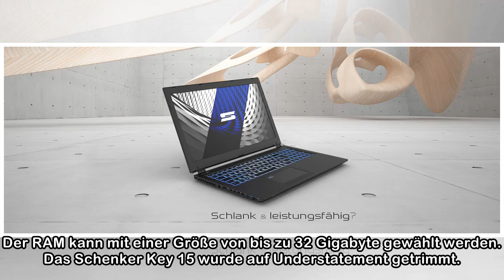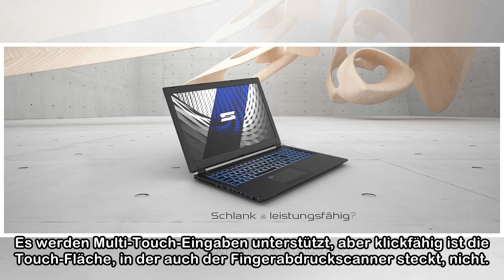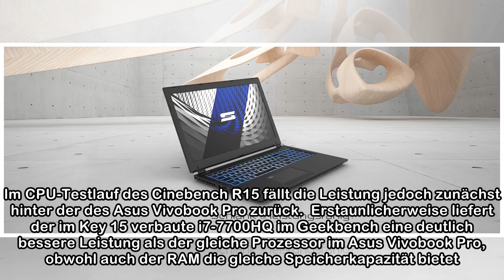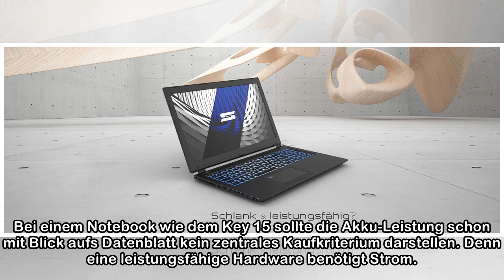Schenker Key 15: Multimedia-Notebook mit leistungsstarker Hardware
Der Leipziger Notebook-Hersteller Schenker steht in erster Linie für seine leistungsstarken Gaming-Notebooks, die unter der Marke XMG vertrieben werden. Mit seiner Business-Serie sollen aber auch ande...